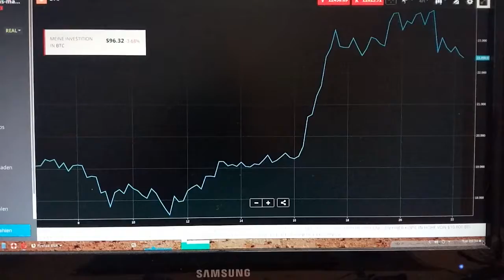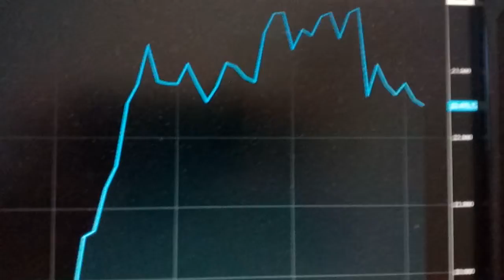Der Bitcoin Beobachter 201222 - Bitcoin -3%